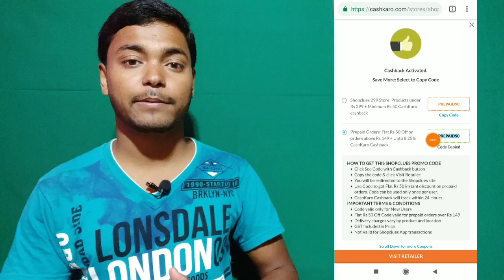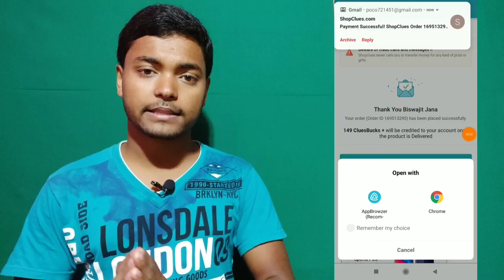Biggest Shopping Offer ₹149/- Product Only @ ₹24 || ₹399/- JIO Recharge Only @ ₹249/-& Lybrate Offer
HDFC On Chat:- find description

visit again.